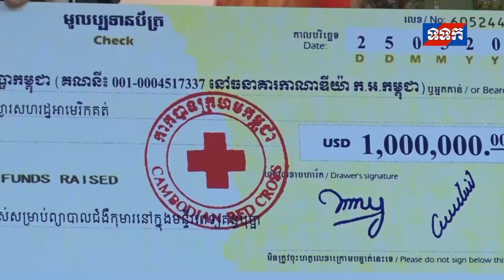ឯកឧត្តម អូន ព័ន្ធមុនីរ័ត្ន ទទួលថវិកា ១លានដុល្លារ ពីកាកបាទក្រហមកម្ពុជា